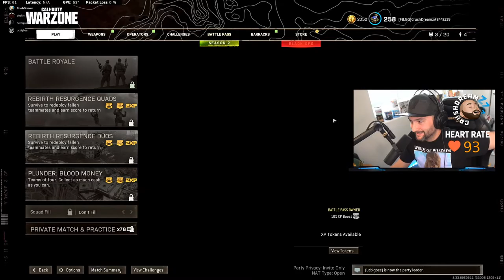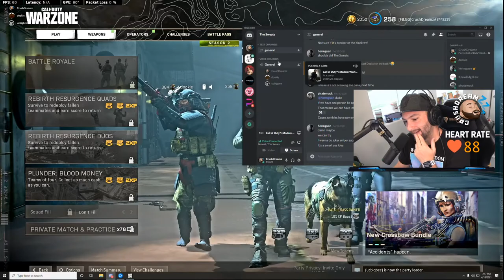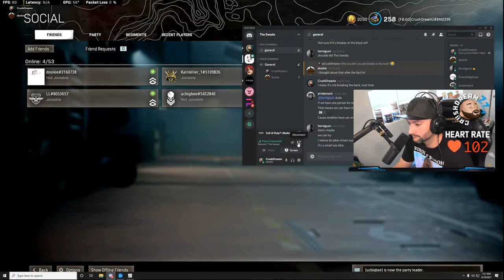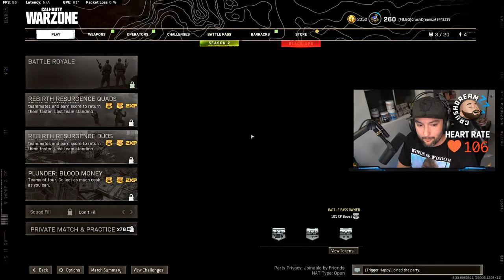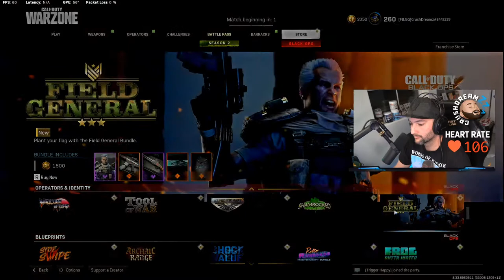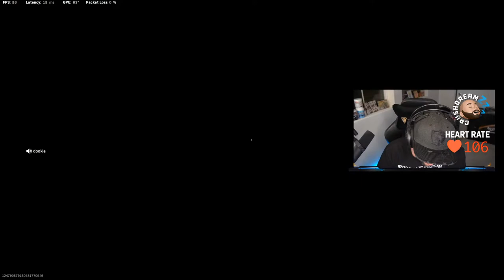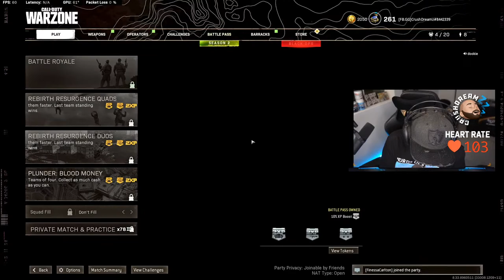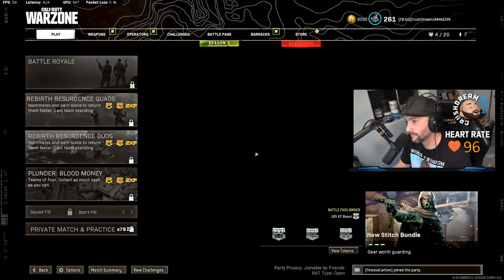Felt like Ted Turner, I pack a lead burner Spit it, to get it, can’t quit it, I’m a bread earner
Let's f'n go!